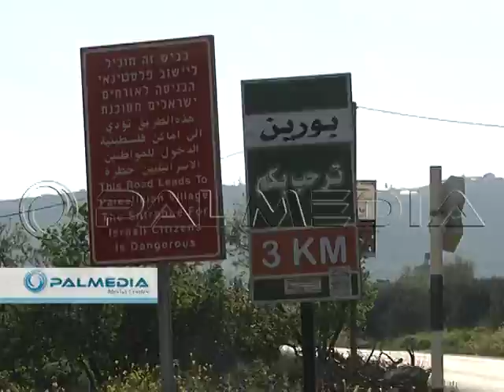بورين اغلاق القرية وحملة مداهمات تفتيش واعتقالات 5-3-2015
‫#‏اغلاق‬ قرية بورين وحملة مداهمات و ‫#‏تفتيش‬ و ‫#‏اعتقالات‬ 5/03/2015
‪#‎Nablus‬ ‪#‎Palmedia‬
‫#‏نابلس‬ ‫#‏بالميديا‬
The closure of Burin Village and campaign raids and searches and arrests 05/03/2015